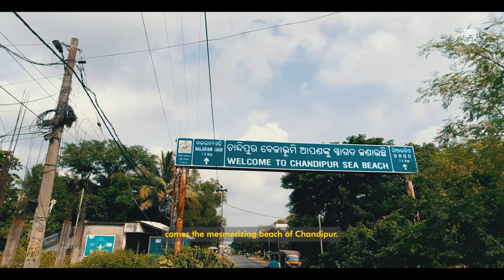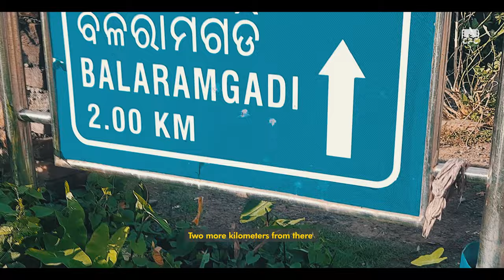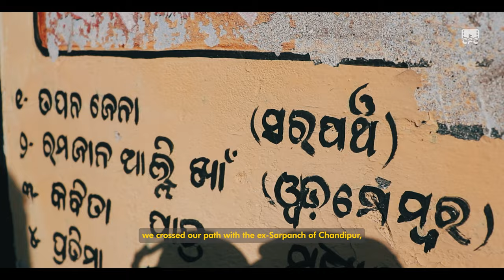Shot in Balasore | A Fishermen Documentary Film | COLD FIRE CINEMA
Namkeen Sapne, A Cinematic Documentary Short Film | Shot on Canon 200D 50mm 1.8 Lens |

This documentary focuses on the lives of fishermen in Balaramgadi Ghat, Chandipur.

Directed By -
Dipti Prakash Mohapatra